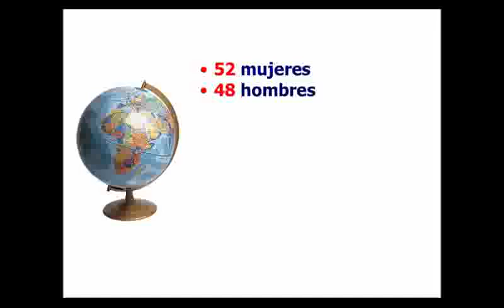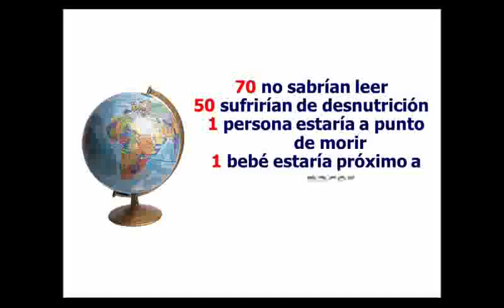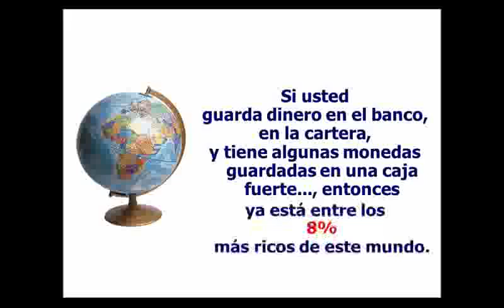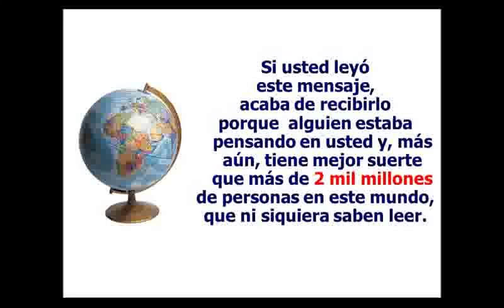7 de enero de 2017